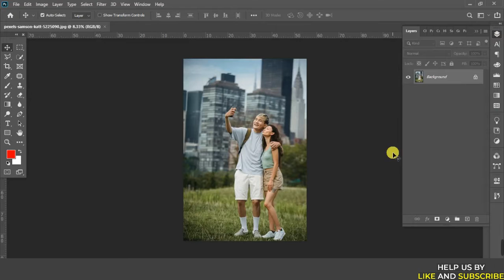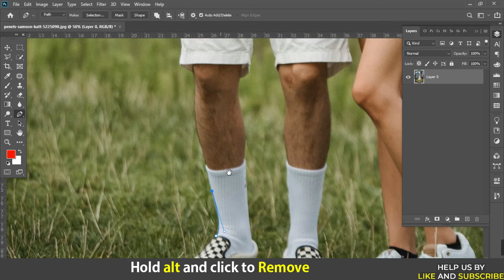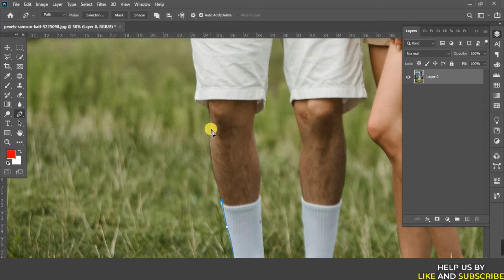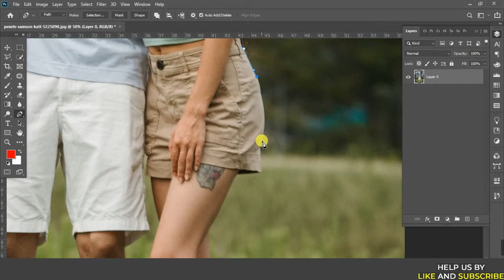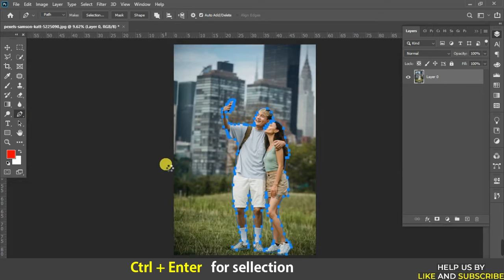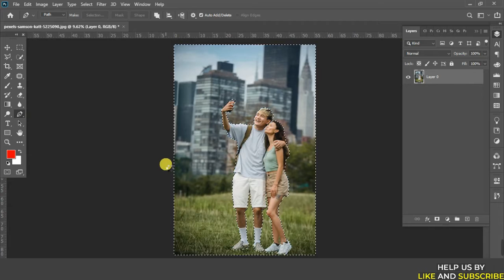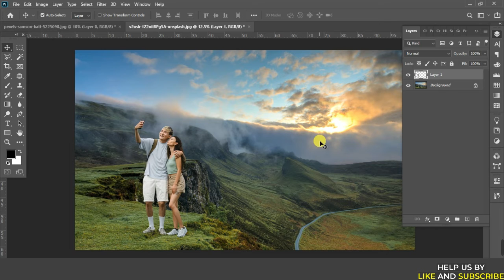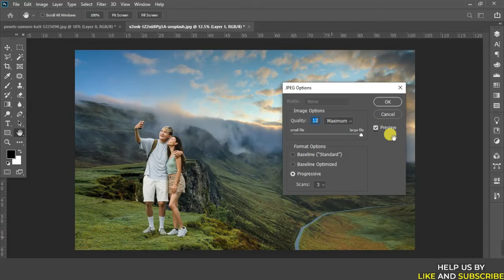How To Change background In photoshop - like Real - Photoshop Tutorial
watching now How To Change background In photoshop - like Real Photoshop Tutorial, in this video I will show how to change background in photoshop how to change background how to change background of photo change background in photoshop change background photoshop tutorial. waht you will learned how to, color grading in photoshop how to match subject with background match color with background photoshop replace background photoshop how to background change in photoshop background change,  background change in photoshop, Photoshop background how to edit and so on.

Recommend video You may like

Your Question
photoshop background blur
how to make white background in photoshop
photoshop background color effect
how to change image background in photoshop
real background remove
background remove

note: what you will get from graphic forest
01. advance photoshop tutorial
02. graphicriver and freepik approvable design
03. adobe photoshop tutorial course step-by-step
04. adobe photoshop tutorial for beginners
05. Adobe Illustrator tutorials
06. photoshop basics
07. basic to advance graphic design (photoshop)
08. photo editing and retouching photoshop
09. adobe photoshop tutorial
10. lightroom tutorial photoshop
11. graphic design tutorial
12. tips and tricks
13. modeling photo editing
15. cinematic photo